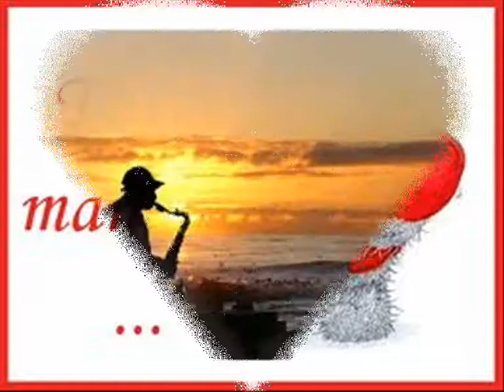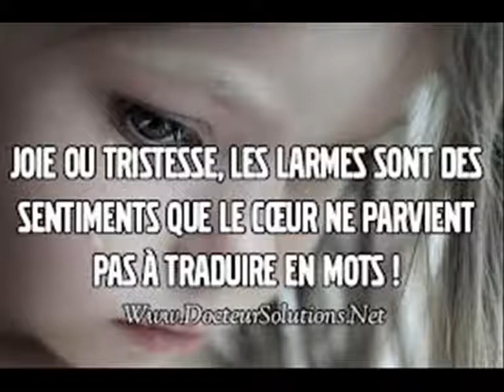OH MON PAPA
OH MON PAPA Chanson de Tino ROSSI interprétée par JPAMaso